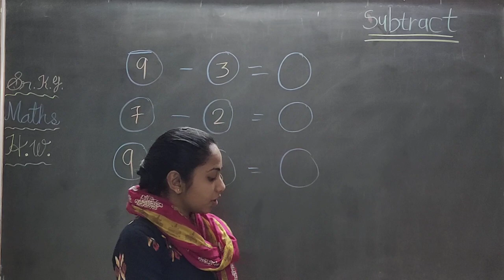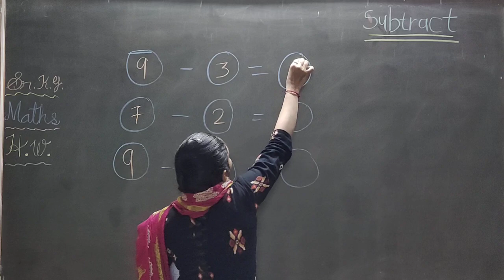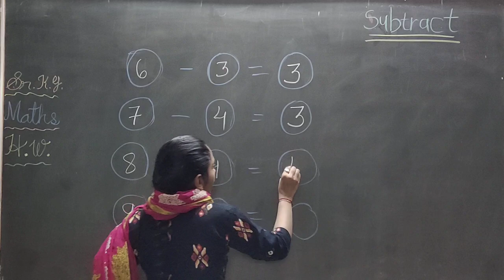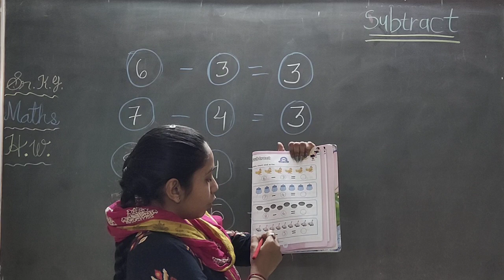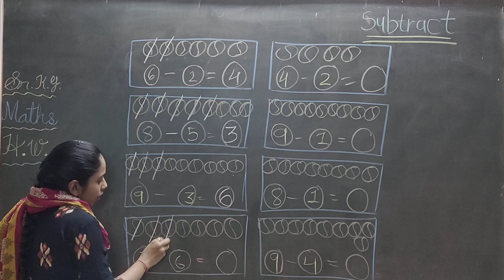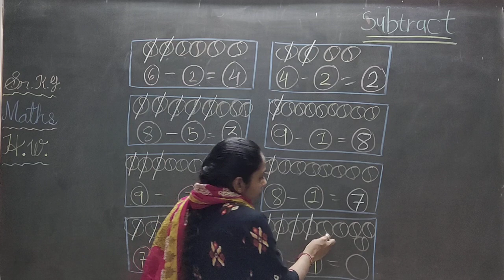4 3 21 EmsrkgMaths